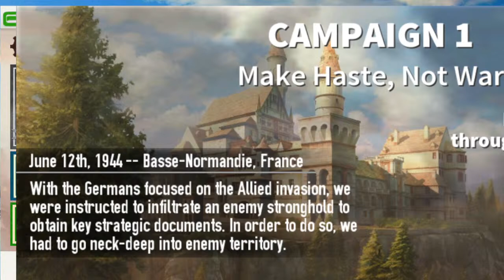Brothers in Arms Gameplay(@alfagamerkxj9725 )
"Brothers in Arms" is a video game series that focuses on tactical first-person shooter gameplay set during World War II. Developed by Gearbox Software, the series is known for its emphasis on realistic squad-based combat and historically accurate settings. The main titles in the series include:

Brothers in Arms: Road to Hill 30 (2005):

The game follows the story of Sergeant Matt Baker, a paratrooper in the 101st Airborne Division, as he participates in the D-Day landings and subsequent battles in Normandy.
Tactical gameplay revolves around leading a squad of soldiers through various missions, utilizing cover, suppressing fire, and maneuvering to outsmart and defeat enemy forces.
The game is praised for its realistic portrayal of squad-based tactics and the bond between soldiers.
Brothers in Arms: Earned in Blood (2005):

A sequel to Road to Hill 30, Earned in Blood continues the story from the perspective of Sergeant Joe "Red" Hartsock, a paratrooper in the same division.
The gameplay remains focused on squad tactics, and players must lead their team through various battles and scenarios.
Brothers in Arms: Hell's Highway (2008):

The third installment in the series follows Sergeant Matt Baker once again, as the 101st Airborne Division advances into the Netherlands during Operation Market Garden.
Hell's Highway introduced a more advanced graphics engine and continued the series' emphasis on realistic squad-based combat.
Key Gameplay Features:

Squad-based Tactics: Players command a squad of soldiers and must strategically use cover, suppressive fire, and flanking maneuvers to overcome enemy positions.
Authenticity: The series is praised for its attention to historical accuracy, including realistic weapons, uniforms, and environments.
Storytelling: The games feature a narrative-driven approach with a focus on the relationships and camaraderie among the characters.
Strategic Decision-Making: Players need to make tactical decisions, such as choosing the right squad members for specific tasks, to successfully complete missions.
Realistic Combat: The game incorporates realistic ballistics, weapon handling, and squad dynamics to enhance the immersive wartime experience.
Overall, Brothers in Arms offers an immersive and challenging World War II gaming experience with a strong emphasis on tactical gameplay and storytelling.